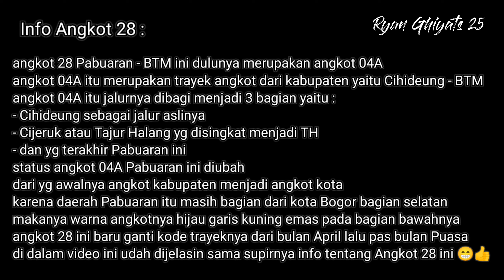Trip Angkot Bogor 28 Pabuaran - BTM (Sukasari - Cipaku - Pamoyanan - Lembur Sawah - Saung Eling)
perjalanan ditanggal 20 Juni lalu 😂
pada saat bikin video ini jalan di Surya Kencana baru dikembalikan normal lagi arahnya ga terbalik lagi arahnya 😂
dan pada saat itu jalan dari BTM menuju ke Surya Kencana cuma 1 arah saja sehingga dari Otista ke BTM saat itu harus masuk ke Surya Kencana dulu dan lewat jalan Pedati yg mengakibatkan kemacetan parah di jalan Lawang Saketeng karena aslinya udah macet tiap harinya ditambah lagi kendaraan yg mau ke BTM dari Otista pada lewat jalan itu semua dan daerah Pasar Bogor itu emang macetnya ampun 😂

ongkos angkot 28 ini 5 ribu jika dari BTM ke Pabuaran 😁 tapi jika dari BTM ke Lembur Sawah atau Saung Eling ongkosnya 6 ribu 😂

angkot 28 Pabuaran - BTM ini dulunya merupakan angkot 04A
angkot 04A itu merupakan trayek angkot dari kabupaten yaitu Cihideung - BTM
angkot 04A itu jalurnya dibagi menjadi 3 bagian yaitu :
- Cihideung sebagai jalur aslinya
- Cijeruk atau Tajur Halang yg disingkat menjadi TH
- dan yg terakhir Pabuaran ini
status angkot 04A Pabuaran ini diubah
dari yg awalnya angkot kabupaten menjadi angkot kota
karena daerah Pabuaran itu masih bagian dari kota Bogor bagian selatan
makanya warna angkotnya hijau garis kuning emas pada bagian bawahnya
angkot 28 ini baru ganti kode trayeknya dari bulan April lalu pas bulan Puasa
di dalam video ini udah dijelasin sama supirnya info tentang Angkot 28 ini 😁👍

Berikut ini adalah beberapa tempat atau jalan yg dilalui oleh angkot 28 ini :

Terimakasih banyak 😁👍